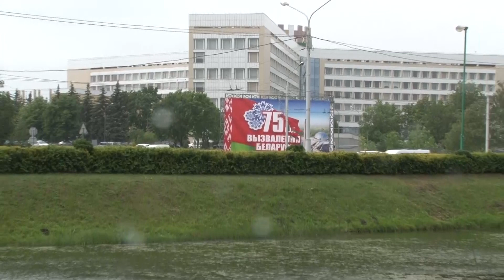Ловись рыбка – большая и съедобная… Стритфишинг в Минске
В Беларуси более 10 тысяч озер и 20 тысяч рек, а еще несчетное количество водохранилищ, искусственных прудов и карьеров. Ни один из этих водоемов не пустует. Сотни тысяч белорусских рыбаков и зимой, и летом испытывают удачу, глядя на поплавок или наматывая очередной километр на спиннинговую катушку.
Но далеко не у каждого любителя рыбалки есть возможности выехать за пределы Минска. Впрочем, для многих это вовсе не проблема. Оказывается, и в городе хватает мест, где можно заняться любимым хобби. Рыба в водоемах столицы водится самая разная — от карася до щуки.